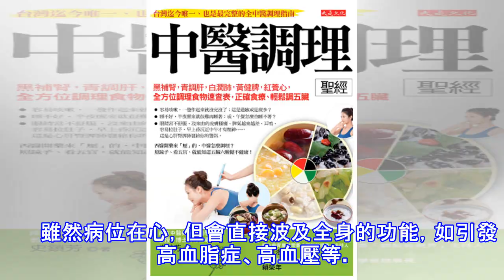養護心臟就靠「神門穴」和「膻中穴」！這樣刺激穴位，有效預防「冠心病」，還能解決失眠！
居家養心的保健方法 　　心臟決定著血液的循行狀況，影響著神志健康，為了養好身體與精神，一定要將心臟養護好。       掌握幾種簡便的養心方法，就算不出門，也能保持心臟健康。 午時小憩，按壓神門穴 　　午時是上午 11 點至下午 1 點，在這段時間內小憩片刻能起到養心功效。為什麼午時小憩能養心可以從兩個方面來解釋。 　　午時是心經當令的時間，上午的勞累已經使心有所疲憊，在心經當令的時間，適當休息一下可以解除疲勞，起到養心安神之功效。 　　午時陽氣最盛，陰氣衰弱，所以適合休息片刻。午休片刻能滋陰，能讓身體進行自我調整，協調臟腑之間的關係，幫助恢複元氣。 　　此外，心屬火，很多失眠都與心火過旺有關...